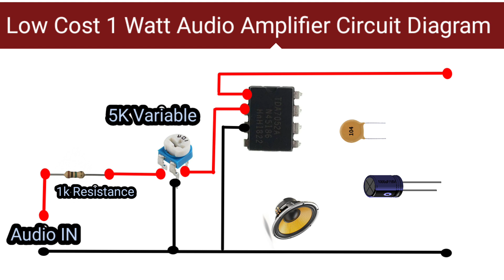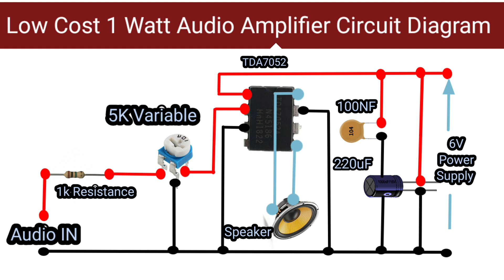Low Cost 1 Watt Audio Amplifier circuit diagram. 5k Variable, TDA7052 ic connection.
audio amplifier
amplifier
amplifier circuit
audio amplifier circuit diagram
circuit
variable resistor
ttc5200 tta1943 amplifier circuit diagram.
5200 and 1943 amplifier circuit diagram.